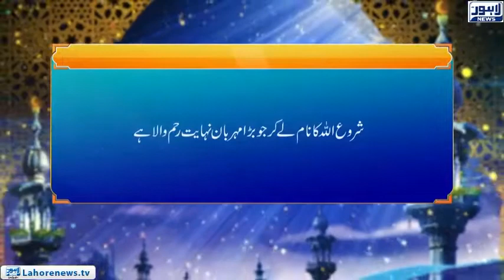Roshni - Masaib Say Kaisy Nimty (12)